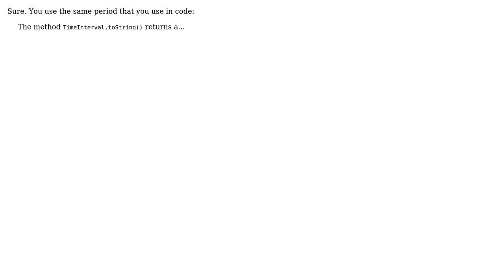Software Engineering: Java's equivalent of C++'s double colon when writing a text about a code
With thanks & praise to God, and with thanks to the many people who have made this project possible! | Content (except music & images) licensed under CC BY-SA | Music | Images & others | With thanks to user Kilian Foth user Alexander Pozdneev and the Stack Exchange Network Trademarks are property of their respective owners. You are responsible for your own actions.